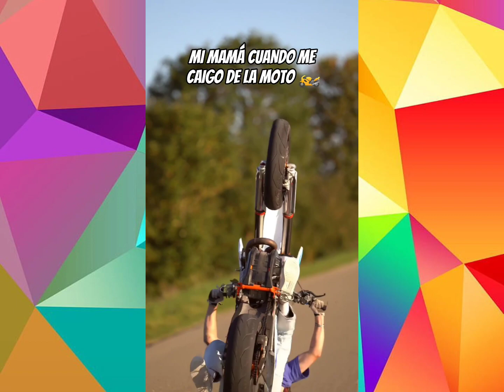MIS MEJORES SHORTS EN COMPILADO 😂 ¿cuál te gustó más?